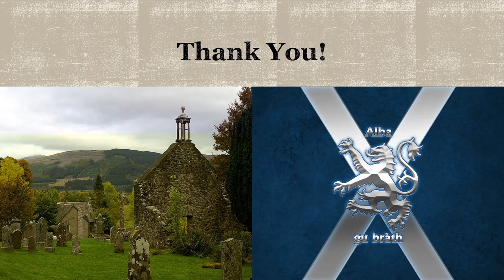The Saga of Rob Roy MacGregor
Welcome back fellow ShieldBros to the History Armada! Today we are discussing the unique Scottish figure Rob Roy MacGregor and his turbulent life. Enjoy!
Credit to Andrew Hillhouse for much of my information and one of the portraits!
To buy prints or simply to see more of his paintings, please visit his proper